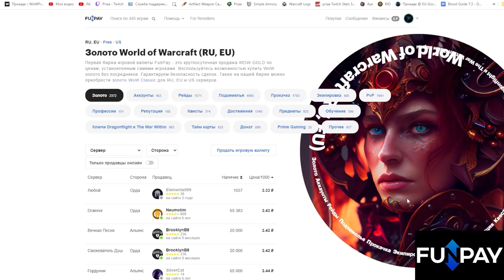Новый лучший способ усиления персонажа в новом режиме Mists of Pandaria: Remix